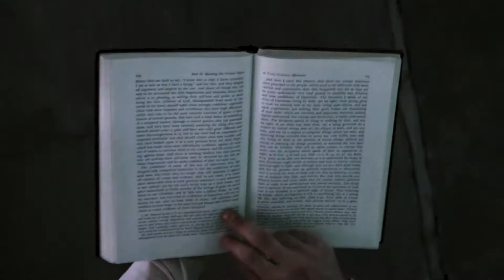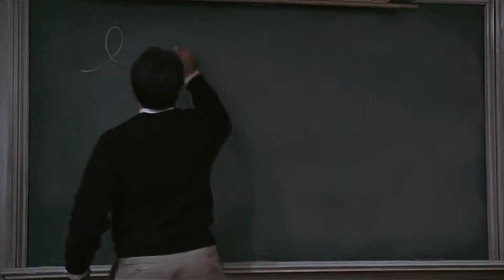.harsh generation. {the secret history}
«We're wresting now from our own hands a future
Regret the flower of watered seed
Are we the ghosts that swarm about us?
We can begin
We can begin again...»

Fandom: The Secret History by Donna Tartt
Song: Son Lux - Pyre